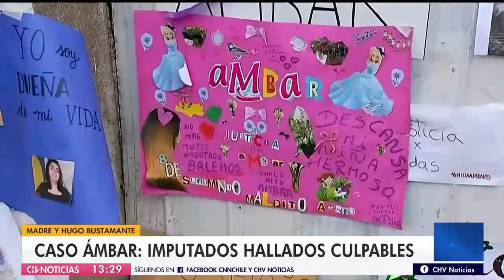CASO AMBAR | Hugo Bustamante y Denisse Llanos por violación y homicidio de la joven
Los acusados fueron imputados en calidad de autores de violación con femicidio y de violación con homicidio, respectivamente, de la adolescente fallecida en agosto de 2020. El Ministerio Público solicitó presidio perpetuo calificado para ambos.